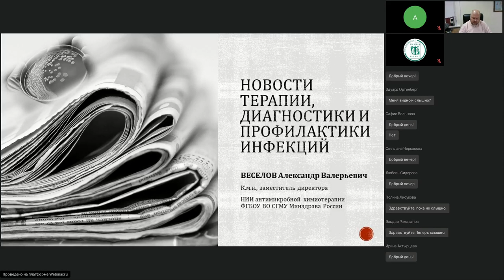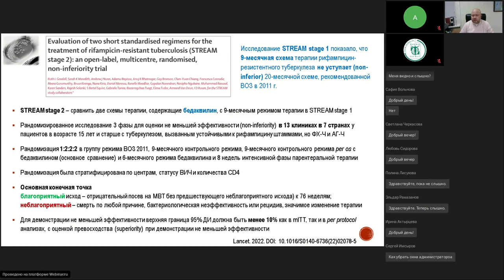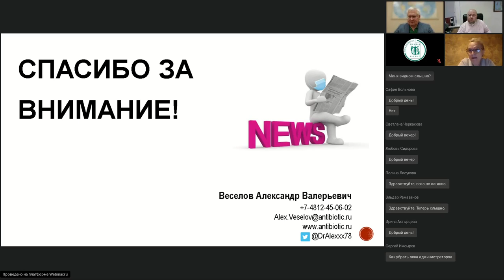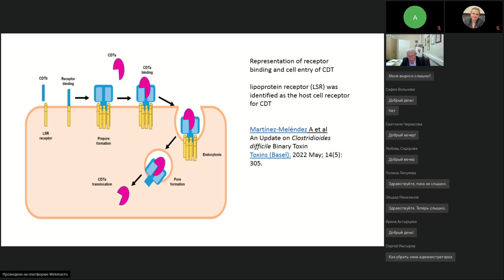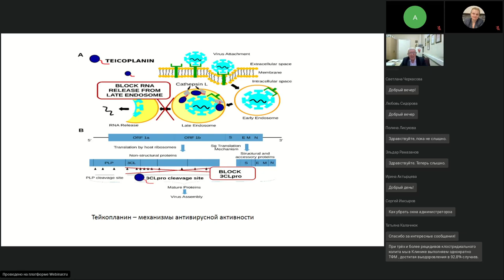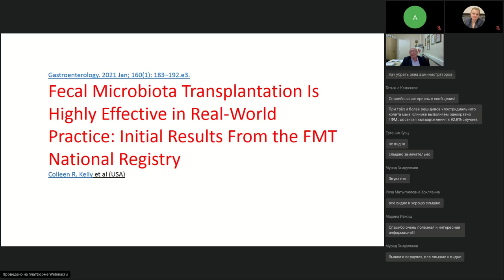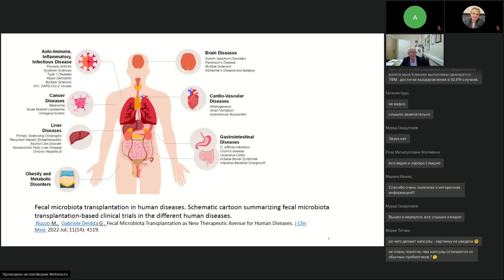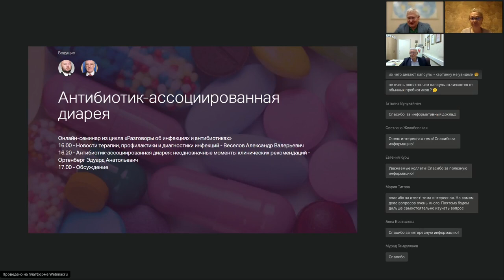Антибиотик-ассоциированная диарея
Запись вебинара «Антибиотик-ассоциированная диарея» от 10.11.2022. Серия онлайн-семинаров «Разговоры об инфекциях и антибиотиках».

0:00 Новости терапии, диагностики и профилактики инфекций (Веселов Александр Валерьевич)
35:31 Антибиотик-ассоциированная диарея: неоднозначные моменты клинических рекомендаций (Ортенберг Эдуард Анатольевич)
1:31:00 Обсуждение